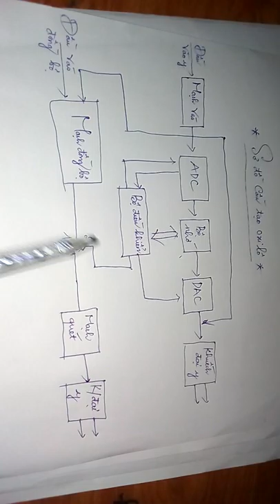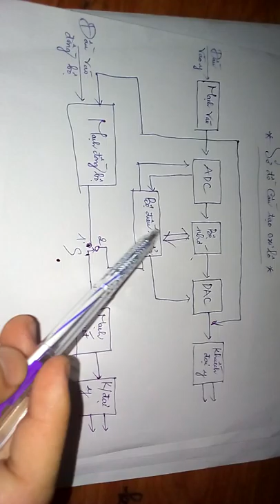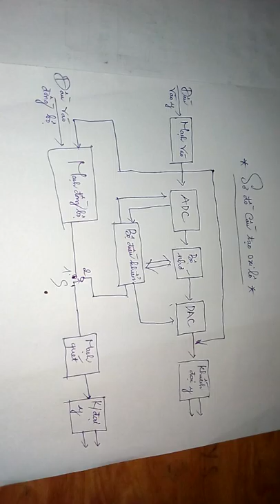dao động kí điện tử-đo độ di pha và kết quả sau sai số-oxilo dao dong ki 2-Nguyễn Công Trình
Dao động kí, điện tử
đo, độ di pha, kết quả , sai số